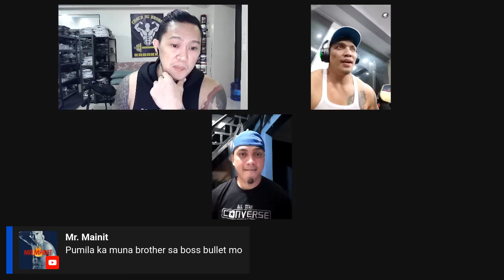SI MR MAIINIT PALA ANG BAGONG BASHER NI MAP SOBERANO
Link to get Promos and Discount to URCC Tickets and Pay Per View

Product Endorsement
Collaboration
Workout Program
Meal Plan